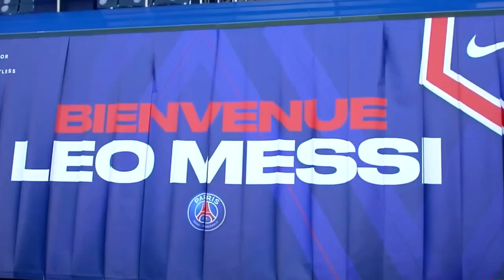F90 MESSI Y MARADONA REYES DE EUROPA (psg y napoli)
Video desarrollado en coproducción con ESPN, autor y dueño de todo el material audiovisual. Queda prohibida la reproducción, copia, uso, distribución, comercialización, comunicación pública o cualquier otra actividad que se pueda hacer con el contenido de este video. Se advierte expresamente que estas actividades están castigadas por la legislación vigente en materia de propiedad intelectual.

Edición y Post-producción - Jm Chavez
Pieza enteramente realizada en Avid News Cutter 9.5.2